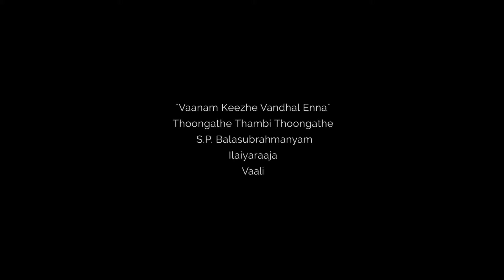BKR REVERBERATIONS | GOOD VIBEZ | MJ SRIRAM | VAANAM KEEZHE | ILAYARAJA | SPB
Song
Film
Singers
Composer
Lyrics
Director

The law itself reads, “…[T]he fair use of a copyrighted work…for purposes such as criticism, comment, news reporting, teaching (including multiple copies for classroom use), scholarship, or research, is not an infringement of copyright”